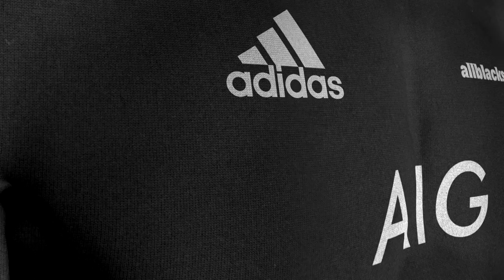2013 Sydney Bledisloe Cup - Captain's Press Conference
Richie McCaw speaks with media ahead of the Bledisloe Cup opener in Sydney.